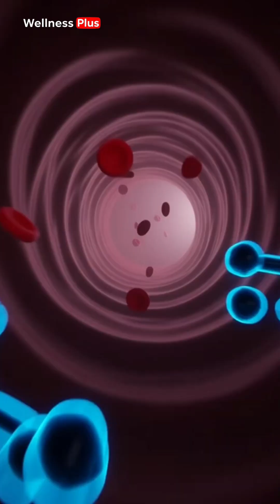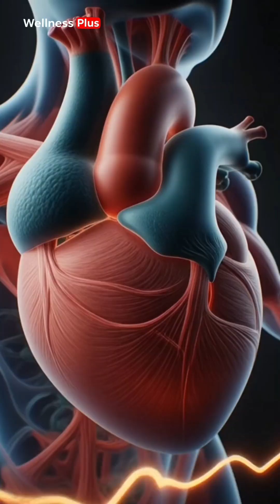L-Arginine: Vein Ignition Power |Unleash Your Veins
"A full cinematic journey inside the body—watch how L-Arginine transforms blood flow, pump, and muscle performance from the inside out."

L-Arginine nitric oxide boost, pre-workout blood flow, muscle pump enhancer, bodybuilding supplements, vascularity increase.